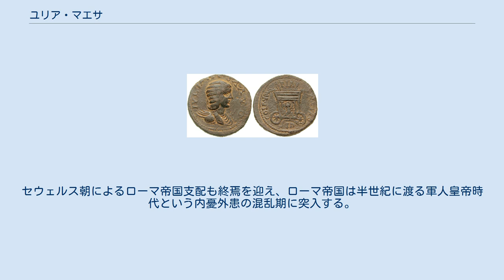ユリア・マエサ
サイダのコイン。
裏にはアスタルトが描かれている。
 ユリア・マエサ（ラテン語: Julia Maesa, 165年5月7日 - 224年8月3日）は、古代ローマの人物。
ローマ皇帝セプティミウス・セウェルスの妃ユリア・ドムナ（170年 - 217年）の姉。
孫にはヘリオガバルスとアレクサンデル・セウェルスがいる。
これら孫を皇位につけ、それを操る形で権勢を振るった。
 エル・ガバルの神官ユリウス・バッシアヌスの娘として生まれた。
ユリウス・アウィトゥスと結婚し、以下の2女を儲けた。
 218年に、娘ユリア・ソアエミアスの愛人ガンニュスにより14歳の孫ヘリオガバルスが皇帝位に即けられると、ユリア・ソアエミアスとともに権力を握った。
ヘリオガバルスが222年に暗殺されると、前年にヘリオガバルスの養子となっていたもう一人の孫アレクサンデル・セウェルスが皇帝とされ、引き続きユリア・マエサはアレクサンデル・セウェルスの母ユリア・ママエアとともに実権を握った。
224年にユリア・マエサは死去し、その後はユリア・ママエアが単独で政治を行った。
 マエサの血筋はヘリオガバルス、アレクサンデル・セウェルスに子女が無かったことから、235年のアレクサンデル・セウェルスの死によって断絶。
セウェルス朝によるローマ帝国支配も終焉を迎え、ローマ帝国は半世紀に渡る軍人皇帝時代という内憂外患の混乱期に突入する。